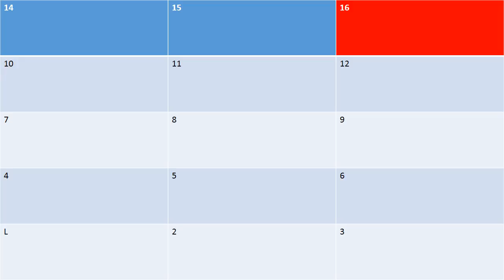Elevator Indicator 290 West End Ave